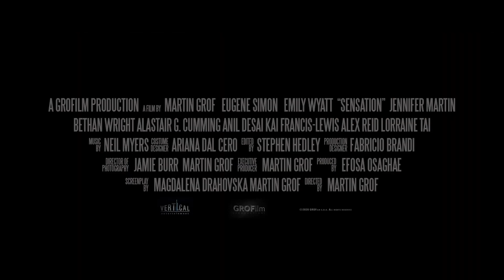SENSATION Trailer (2021) Sci-Fi, Thriller Movie